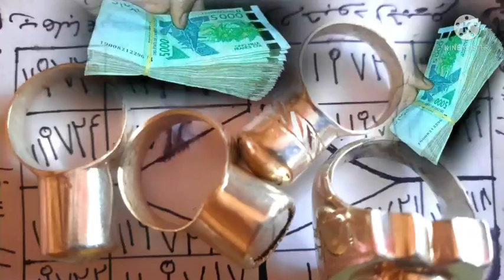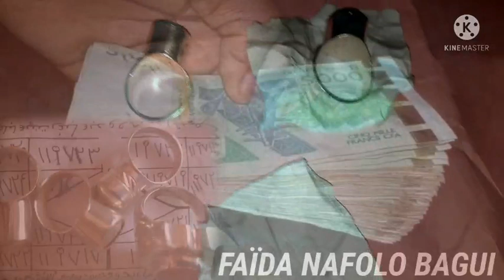BAGUI 💍💰DE SECRET SOURATOUL YOUSUF GARÎSIKAI NAFOLO TRÈS PUISSANT